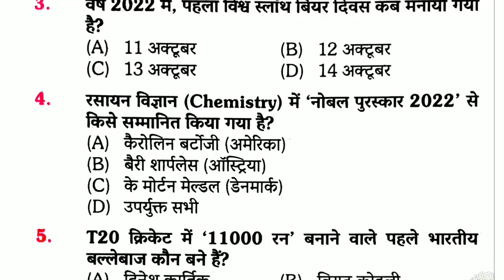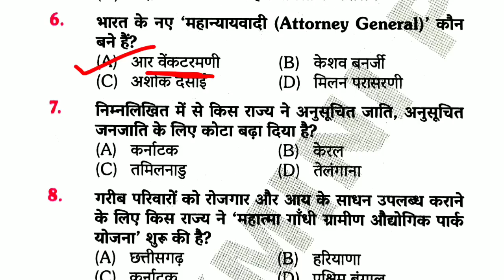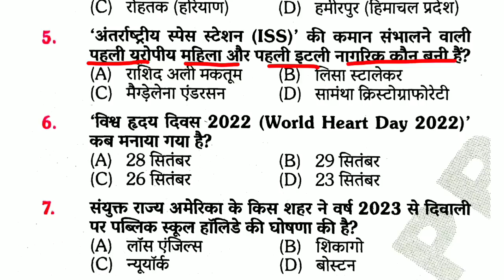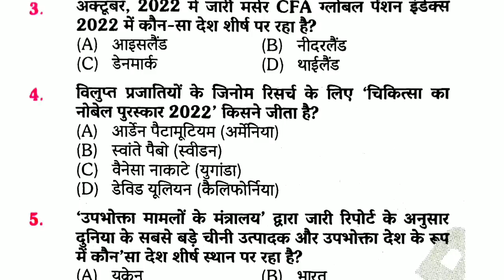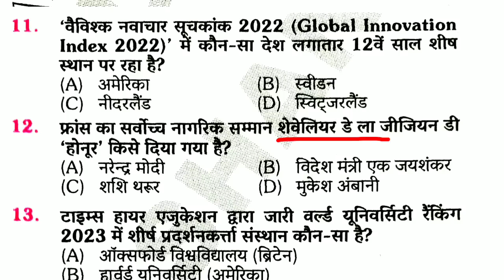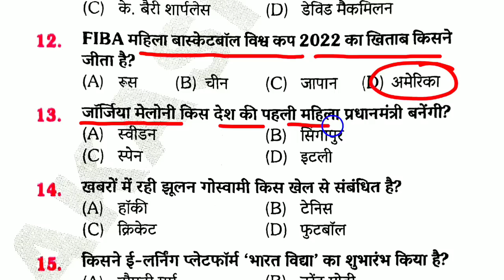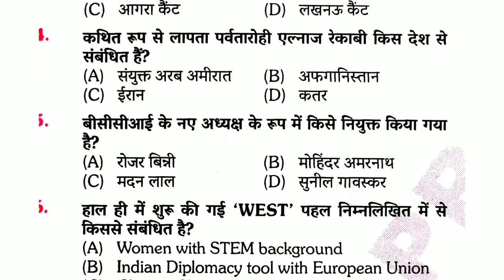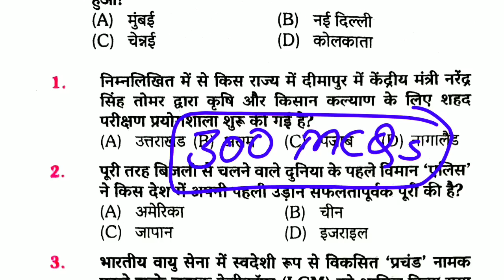Current Affairs -2022 || वार्षिकांक || बिहार सचिवालय स्पेशल || 300 Top MCQs